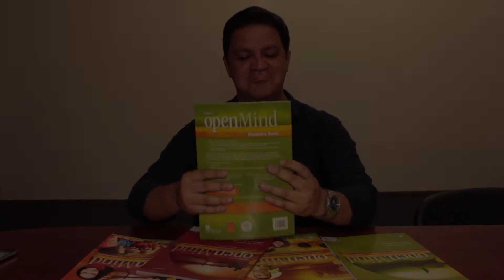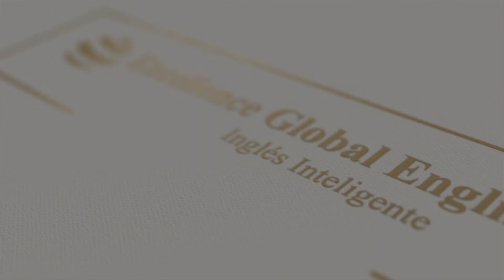Francisco Chinchilla aprendiendo inglés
Locutor y Productor reconocido aprende Inglés con Excellence Global English.